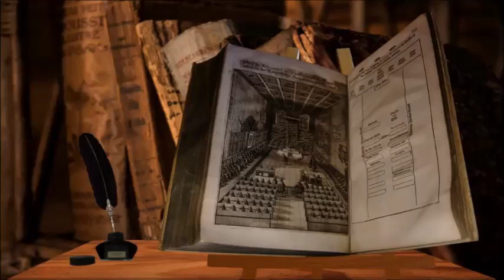Solar Pons - Il Fu signor Faversham - AUDIORACCONTO GIALLO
Solar Pons rimane incuriosito dalla notizia, letta sul giornale, della strana e misteriosa scomparsa di un illustre professore universitario. Accetta quindi più che volentieri quando, la stessa università del professore scomparso, vuole ingaggiarlo per indagare sul caso.

TESTO: August Derleth
LETTURA: Damy
MUSICHE:

LEGGETE DI SEGUITO PREGO vvvvvvvvvvvvv
Io non ho diritti né sul testo, né sulle immagini, né sulle musiche. I diritti vanno ai legittimi proprietari. Questa lettura non è da intendersi in nessun modo come sostituto della copia digitale o cartacea. Ricordo che questa lettura e montaggio è fatta da un appassionato e non da un professionista ed ha il solo scopo  di promozione culturale e di valorizzazione delle opere stesse.